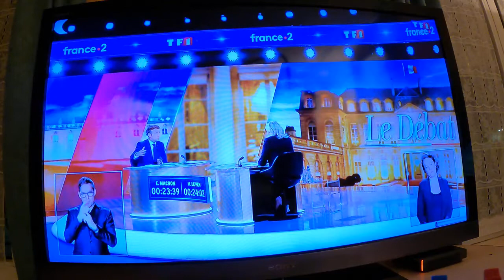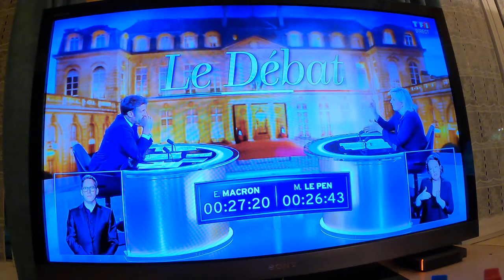Le Grand Débat Macron & Marine Le Pen 20/04/22 "5"